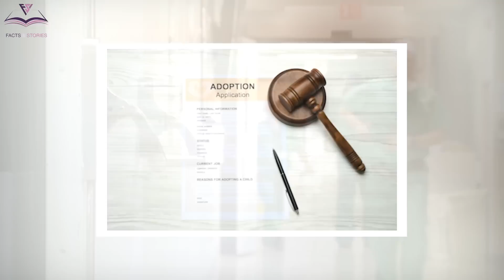Cop Responds to 911 Call, Finds Little Boy Who Lives in Old Trailer and Hasn’t Eaten for 3 Days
A cop discovers a frail little boy in a small trailer after a 911 call was made for his rescue. The cop was alarmed to discover that the boy's mother had been sleeping beside him, needing immediate medical attention.